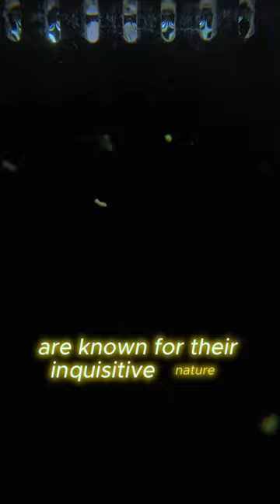FlameBackAngelfish Aquarium Marine Saltwaterfish SaltwaterAquarium shorts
Meet the Flameback Angelfish—a fiery beauty that commands attention in any aquarium! With a max size of 3" and a taste for the finer things in coral life, they call for a minimum 55-gallon tank. Reef with caution, as these dazzling angels may indulge in a bit of coral nibbling, especially SPS and some Polyp species.

Ready to add a touch of vibrant elegance to your aquatic haven?